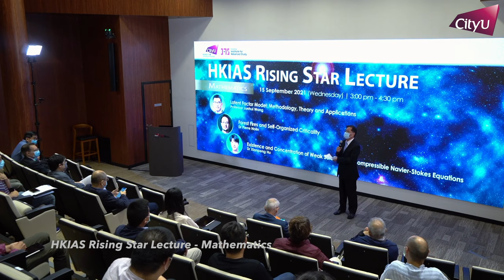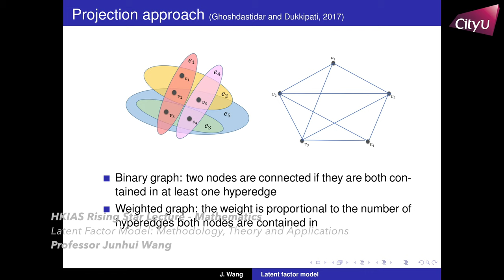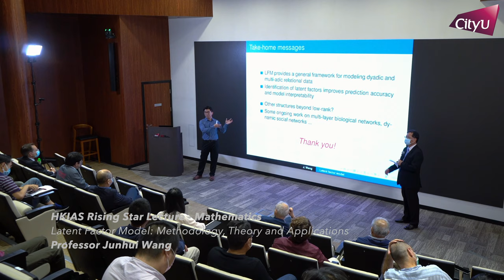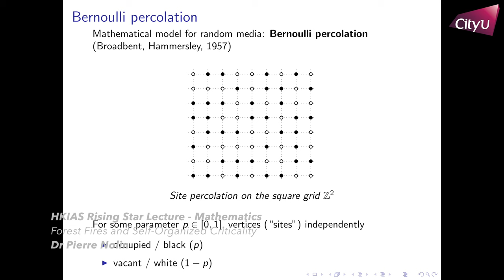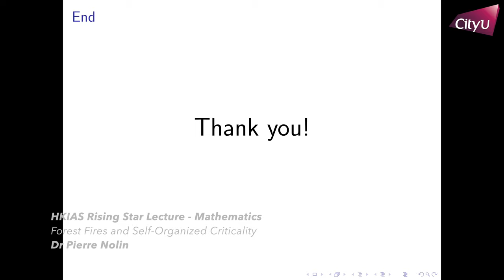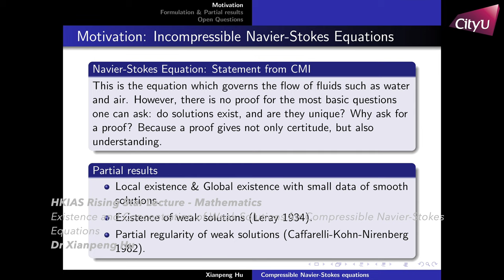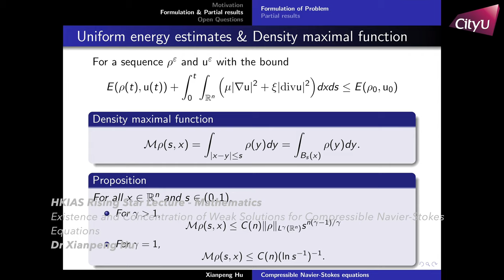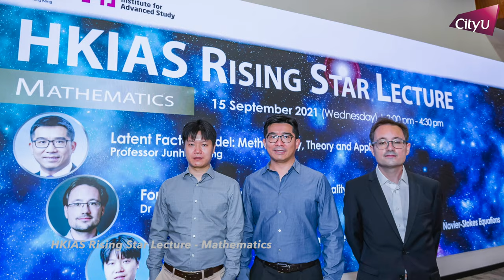20210915 - HKIAS Rising Star Lecture - Mathematics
HKIAS RISING STAR LECTURE

Title: HKIAS Rising Star Lecture - Mathematics
Date: 15 September 2021 (Wednesday)
Speaker: Professor Junhui Wang, Dr Pierre Nolin, Dr Xianpeng Hu

0:00    - Welcome Speech
3:50    - "Latent Factor Model: Methodology, Theory and Applications" by Professor Jungui Wang
36:00   - "Forest Fires and Self-Organized Criticality" by Dr Pierre Nolin
1:09:10 - "Existence and Concentration of Weak Solutions for Compressible Navier-Stokes Equations" by Dr Xianpeng Hu

Hong Kong Institute for Advanced Study
City University of Hong Kong